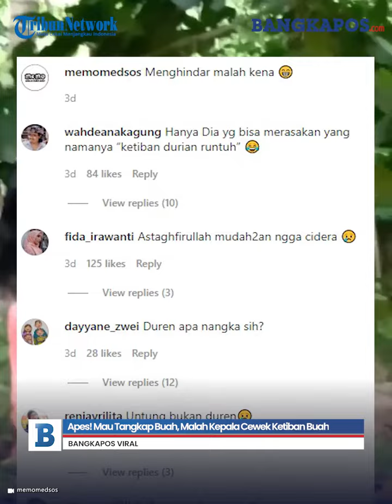Apes! Mau Tangkap Buah, Malah Kepala Cewek Ketiban Buah